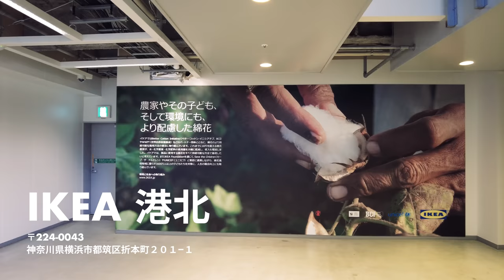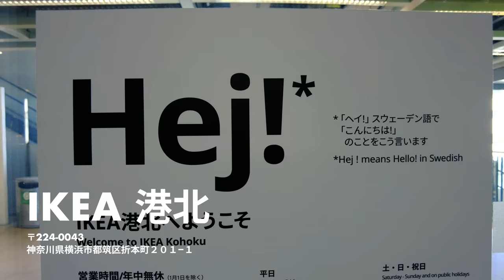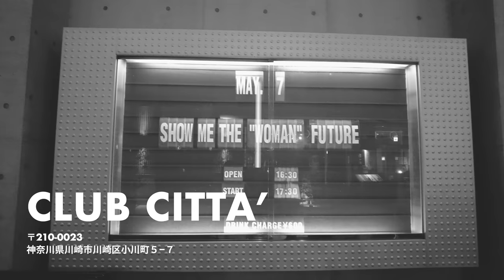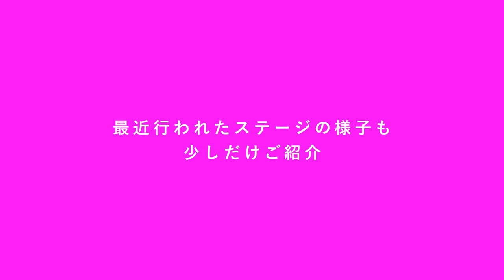【VLOG】IKEAで買い物＆娘のダンス応援【JEEP】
CHIHA ROOMへようこそ！
新山千春ですっღ

いつもCHIHA ROOMを観てくださっている皆さん、ありがとうございます！今回はIKEAでの買い物と娘のダンスを観に行った動画をお届けします！楽しんで頂けたら嬉しいです！